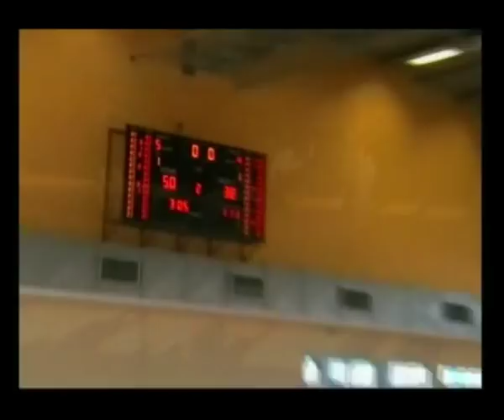Stefan Pot, promo 1/3